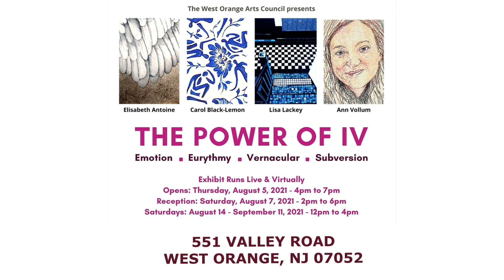THE POWER OF IV ARTISTS TALK with Elisabeth Antoine - EMOTION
The Power of IV
Emotion • Eurythmy • Vernacular • Subversion
Elisabeth Antoine • Carol Black-Lemon • Lisa Lackey • Ann Vollum

Four women artists, two working in fiber and two in paint, come together in this eclectic exhibit  that celebrates life and the threads that connect us. The viewer is presented with a novel way  of looking at the world and is given a new realization of the beauty in everyday encounters,  experiences, and objects. An emotional connection and strength runs through the work; there  is an awareness for detail, the use of color, light and shadow, for rhythm and for human  emotion. The ordinary becomes extraordinary; the viewer is inspired to look at their  surroundings with wonder and appreciation for the small things, all the more apt due to the  challenging times we are living through.